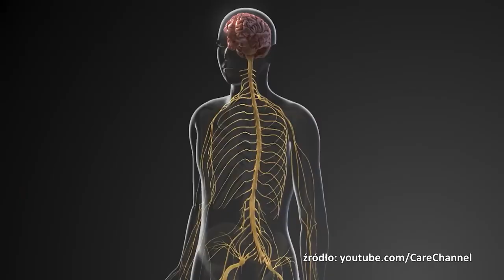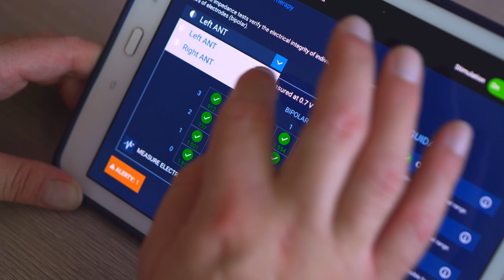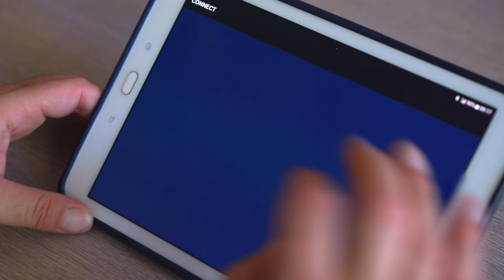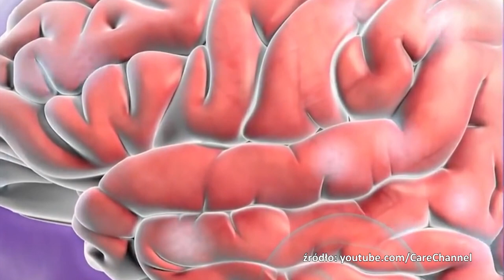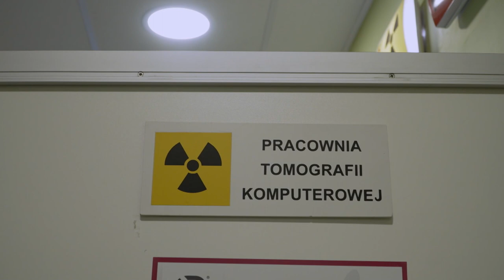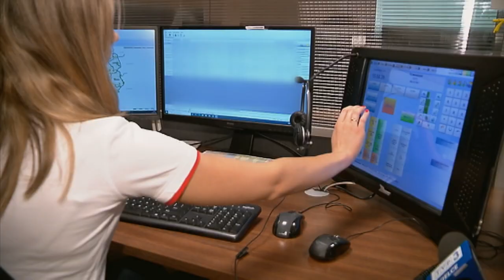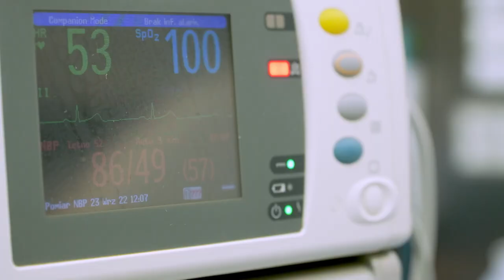Głęboka stymulacja mózgu (DBS) w leczeniu padaczki lekoopornej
Ok. 300 tys. Polaków cierpi z powodu ataków epilepsji. Zobacz, jak głęboka stymulacja mózgu (DBS) może pomóc w leczeniu padaczki lekoopornej.